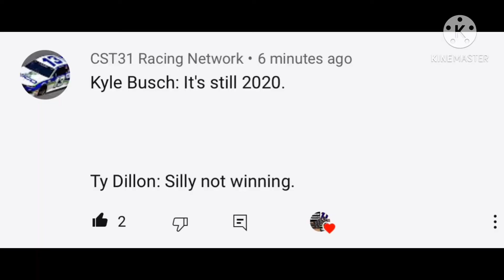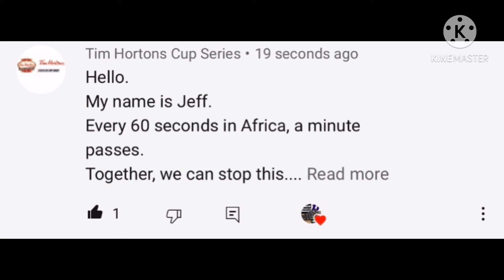Reacting to your comments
I don’t own clips
1. Unstoppable by The Score
2. Mortals by Warriyo